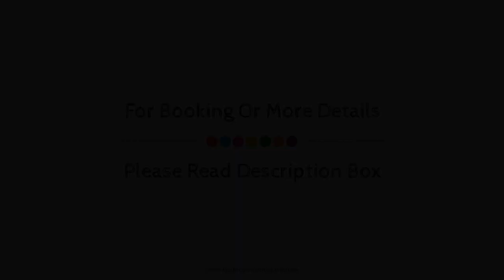LeoMar Hotel, Ulm, Germany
About Property:
LeoMar Flatrate Hotel is a popular choice amongst travelers in Ulm, whether exploring or just passing through. The hotel has everything you need for a comfortable stay. Facilities like free Wi-Fi in all rooms, 24-hour front desk, facilities for disabled guests, express check-in/check-out, luggage storage are readily available for you to enjoy. Each guestroom is elegantly furnished and equipped with handy amenities. The hotel's peaceful atmosphere extends to its recreational facilities which include games room. Convenience and comfort makes LeoMar Flatrate Hotel the perfect choice for your stay in Ulm.
Searching For
1. LeoMar Hotel - Ulm
2. LeoMar Hotel - Ulm Virtual Tour
3. LeoMar Hotel - Ulm Rooms
4. LeoMar Hotel - Ulm Amenities
5. LeoMar Hotel - Ulm Videos
6. LeoMar Hotel - Ulm Offers
7. LeoMar Hotel - Ulm Deals
Audio Credit:
Track Title: Blank Slate
Artist: VYEN